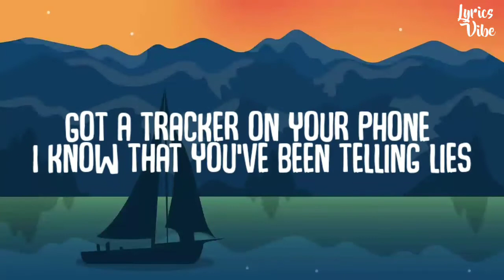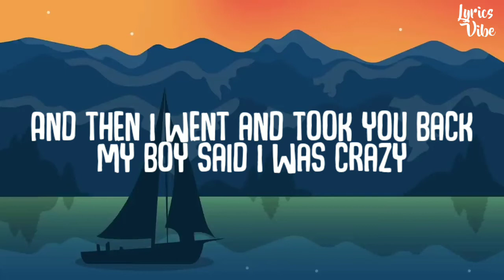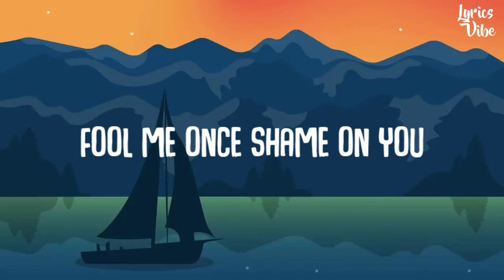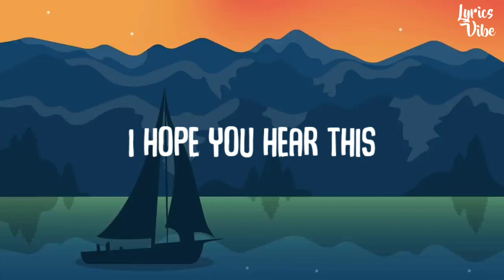Dax - My Heart Hurts (Lyrics)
↓ FOLLOW DAX!

📝𝗟𝗬𝗥𝗜𝗖𝗦 : My Heart Hurts

Lyrics :
[Intro]
My heart hurts
I gotta get this off my chest

[Chorus]
My heart hurts in the worst possible way
You came first but now we have to go our separate ways

[Verse 1]
Came back from work on a Friday that shit was crazy
Long distance FaceTiming with the lady
Picked up the phone what's up, what's up?
I'm good, you good? I'm good, not much
But I noticed something was wrong
Can't even look me in the eyes
Got a tracker on your phone, I know that you've been telling lies
Got the passwords to your shit, I see you texting other guys
I got all the proof I need so why even deny?
Who'd you fuck?
It's on my head you have to tell me, I can't give it up, no
I think about it every day, I cannot go to sleep
I need to say

[Verse 2]
And then I went and took you back
My boy said I was crazy that you'd do it again and that you'd manipulate me
I didn't listen, thought that I knew better
Thought if I left that I could never do better
First love, first time I'm sick, she got a spell on me
That girls a fucking witch, she casted hell on me
I feel like I'm a bitch, this is a shell of me
Fool me once, shame on you
You fool me twice, now I'm looking like a fool
My head hurts and I don't know what to do
I made this song to say